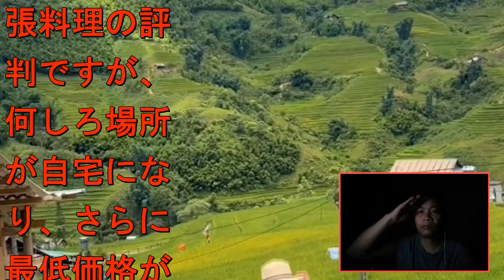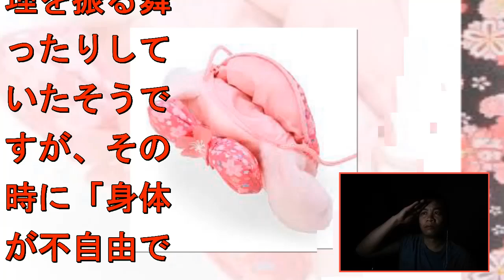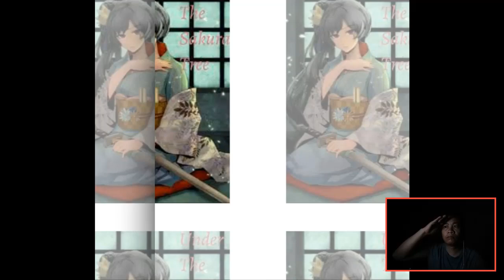小暮剛が田中美奈子に「死んで」と殺されかけた事件の真相に震えが止まらない…小暮剛が病気で激痩せ…